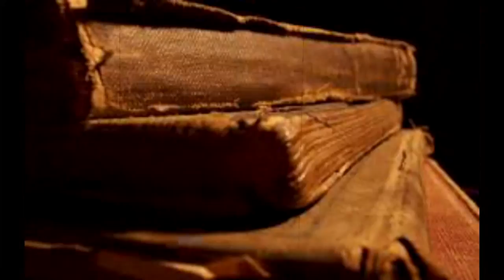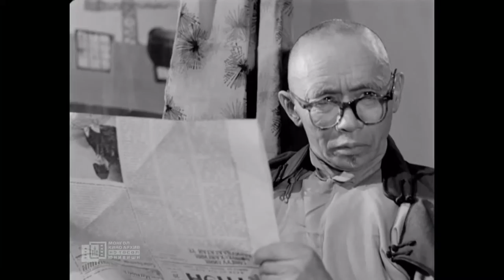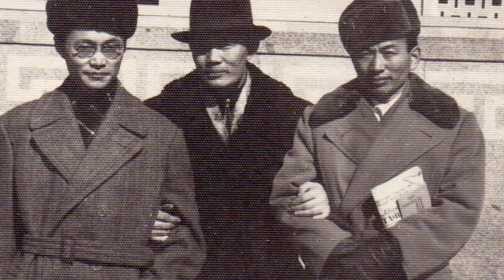Зохиолч Д.Дожоодорж Zokhiolch D.Dojoodorj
Зохиолч Д.Дожоодорж - Хөрөг нэвтрүүлэг
Монгол кино 80 жил
Nevtruuleg Mongol kino 80 jil